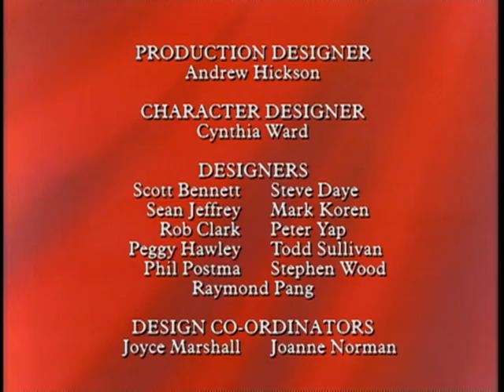Rupert: Roman Adventure - Ep.46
Rupert and Bill travel back to the days of the Roman Empire where they save the village of Nutwoodium from destruction at the hands of the local Governor.